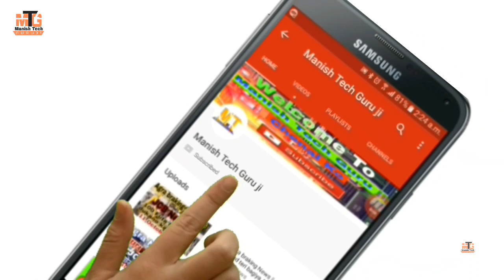Kharab T.V kit se Amplifier banaye | T.V ke board se Amplifier banana sikhe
Hello friends...

Aaj mene is video me kharab t.v kit se amplifier banana sikhaya aap aasani se tv ke board se amplifier bana sakate to plz watching my video